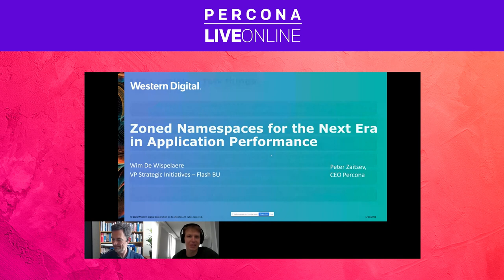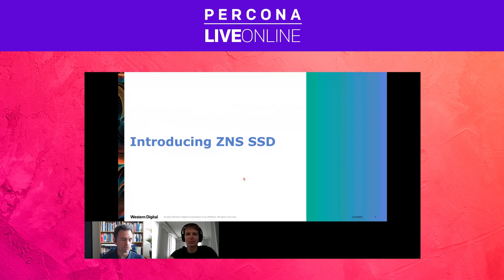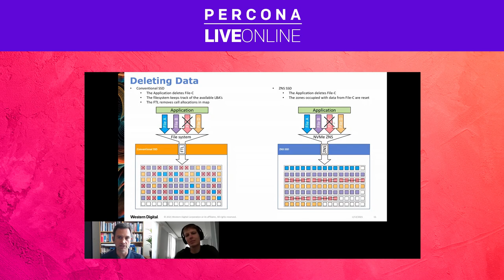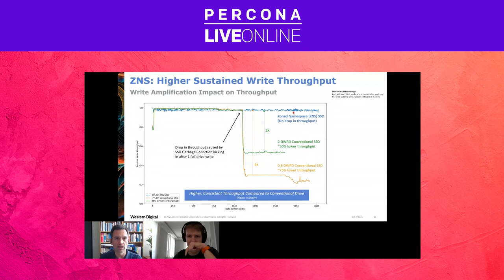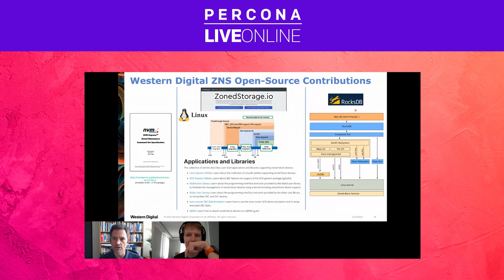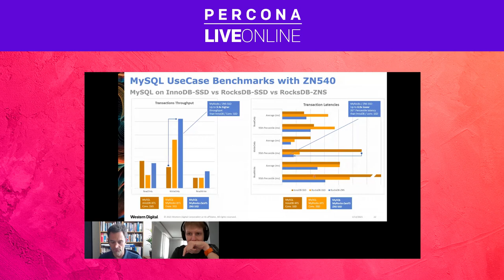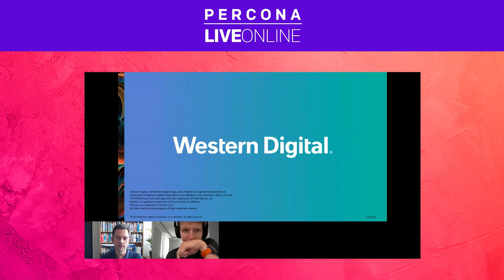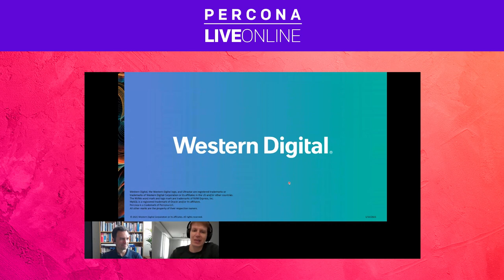Peter Zaitsev and Wim De Wispelaere - Zoned Namespaces for the Next Era in Application Performance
Peter Zaitsev, Percona's CEO, and Wim De Wispelaere VP Corporate Strategic Initiatives, Western Digital, presents Zoned Namespaces for the Next Era in Application Performance.

Learn how ZNS SSDs (Zoned Namespaces) may be leveraged to help you achieve scalable MySQL™ performance for your next wave in growth, whether that's measured in end-user count, supported IoT devices, or data volumes.

ZNS SSDs give applications more direct control over physical data placement, bypassing the internal architecture of conventional SSDs, to achieve the next progression of application performance and scale for the digital transformation era.

User experience depends on application responsiveness which directly ties to MySQL performance and the latency of underlying storage resources. ZNS SSDs eliminate some bottlenecks of conventional SSD architecture and may deliver more predictable data response times and higher MySQL transaction rates for workloads that involve concurrent read and write operations.

Please join Percona CEO, Peter Zaitsev, and Wim De Wispelaere, Western Digital VP Corporate Strategic Initiatives for a 30- minute presentation for an overview of Zoned Namespaces technology and how we solve your next wave in application growth by using Percona Server® for MySQL with Ultrastar® ZNS SSDs. We’ll explain how ZNS zone block interface, the MyRocks pluggable ZenFS le system, and Linux® support will help you push the limits of database performance at scale

You can find more information about OpenSource Databases and Percona Database Events in these links 👇👇👇